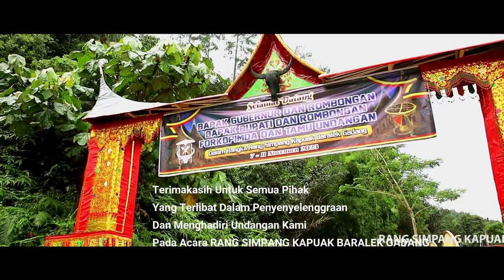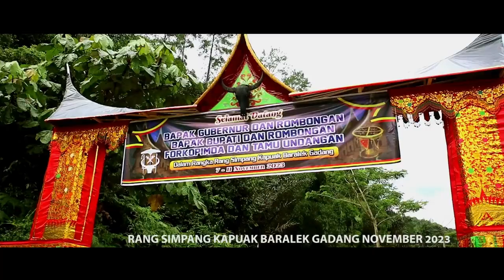Rang Simpang Kapuak Baralek Gadang Bab I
Tersesat di keindahan alam Simpang Kapuak Baralek Gadang! Jelajahi keajaiban tempat ini bersama kami dalam episode pertama Rang Simpang Kapuak Baralek Gadang.